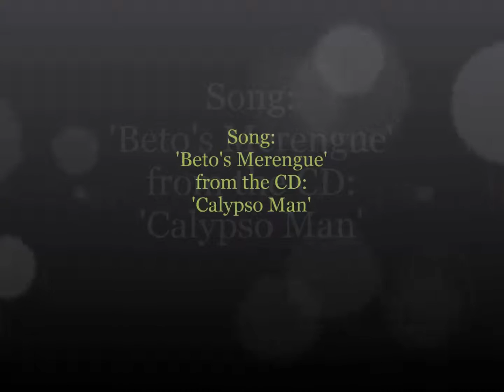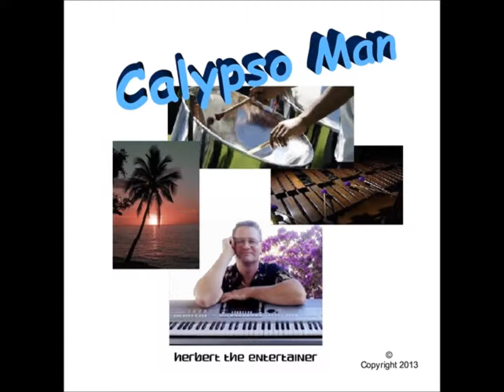Beto's Merengue FullSong HD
'Beto's Merengue'